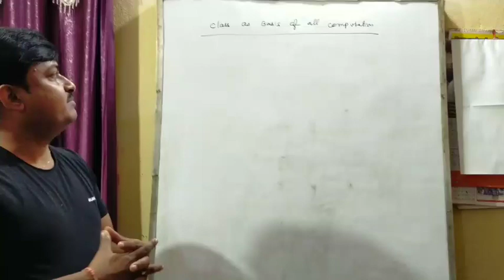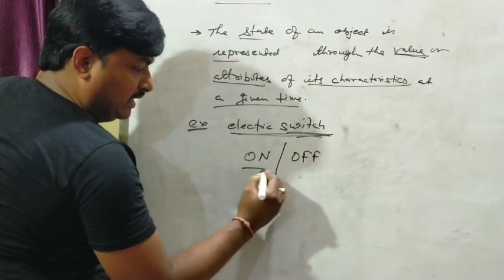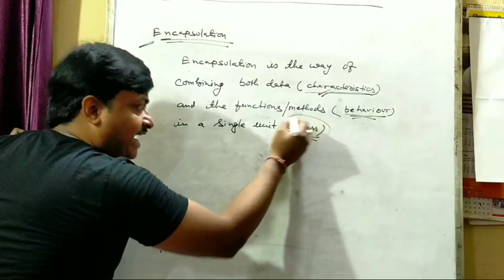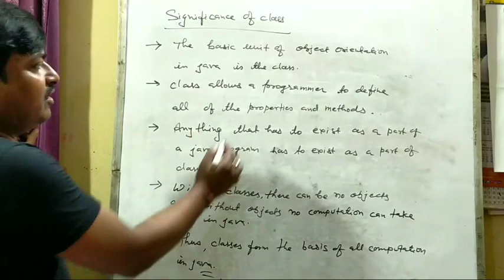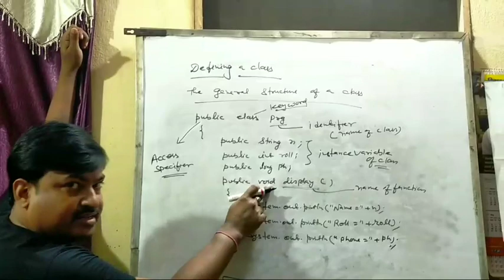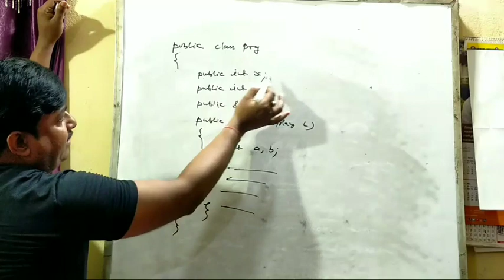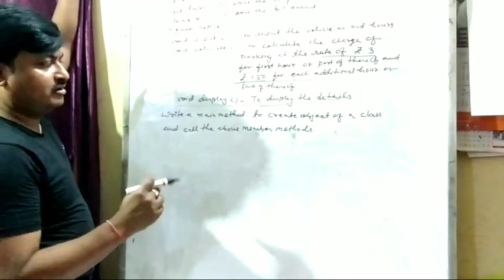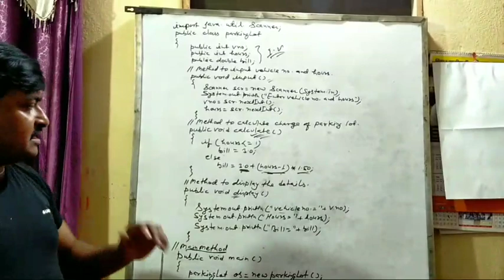ICSE COMPUTER APPLICATION CLASS X JAVA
Class as Basis Of All Computation.